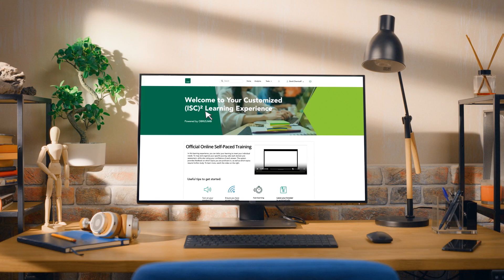Introducing Adaptive Official (ISC)² Training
Official (ISC)² Online Self-Paced Training now features adaptive learning for a streamlined experience customized to each individual. It leverages the power of AI to guide learners through a learning experience adapted to their individual needs. Learn more about (ISC)² adaptive online certification training